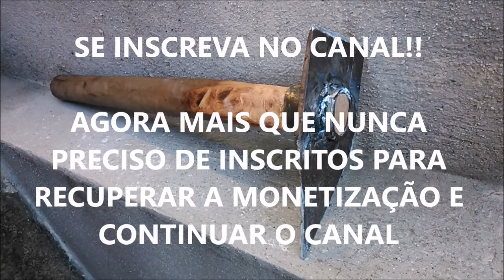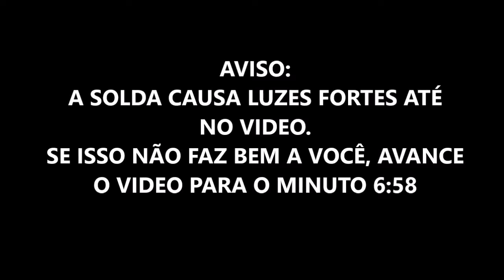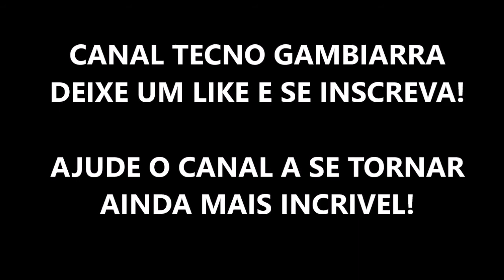FERRAMENTA DE JARDINAGEM FEITA DE MOLA DE CARRO!!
Uma enxada de jardinagem de primeira linha feita com a mola de um Fiat Premio! serve também como picareta para quebrar pedras
ou se proteger de zumbi no walking dead